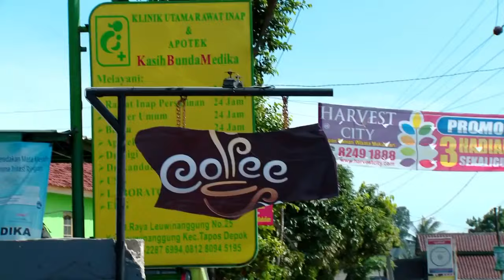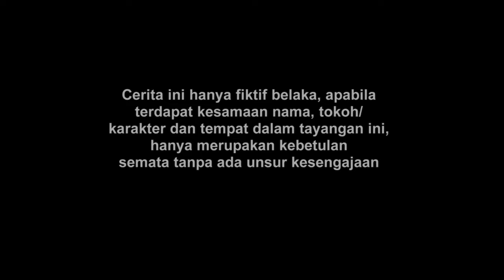Cowokku Pelor Nempel Molor - FTV Hardi Fadhillah & Melani Nichole